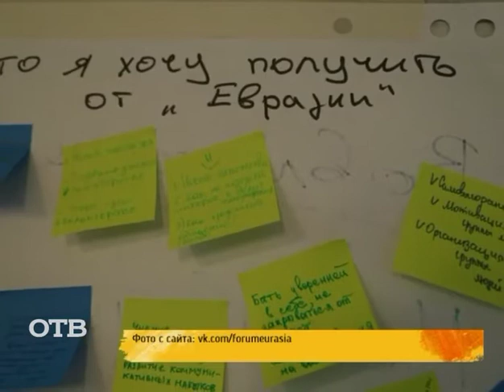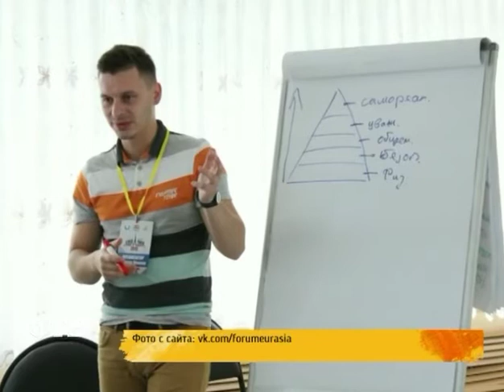Восьмой молодёжный форум «Евразия» в Екатеринбурге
Восьмой год подряд Екатеринбург благодаря форуму «Евразия» становится молодёжной столицей страны. Каким будет круг спикеров, чем мероприятие будет полезно молодёжи и правда ли, что его гости смогут научить летать? На эти и другие вопросы о «Евразии» нам ответили наши гости – организаторы форума Алексей Коробейников и Татьяна Никонова.